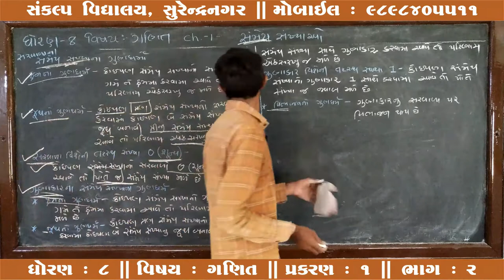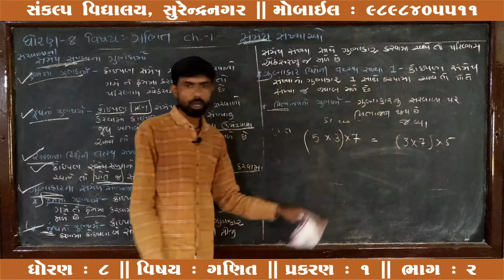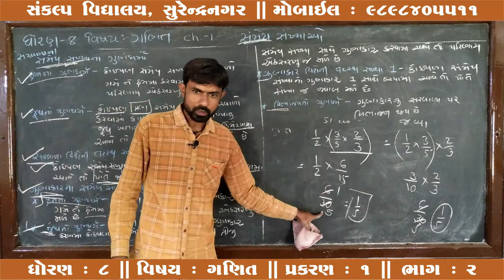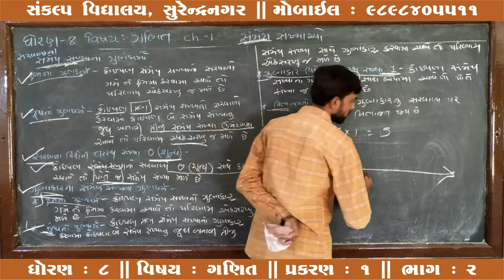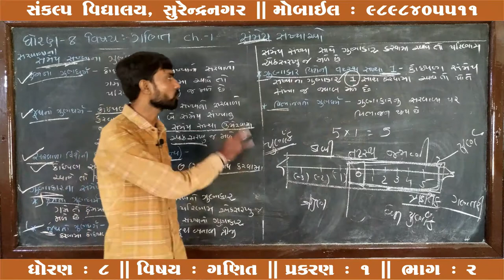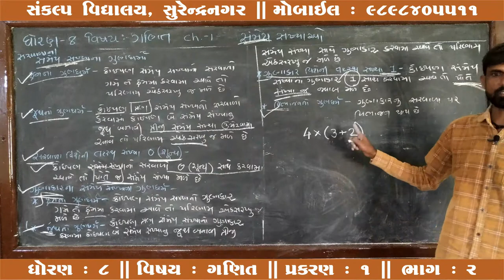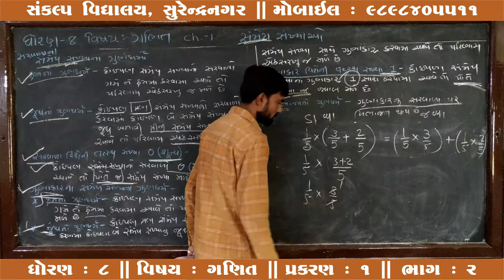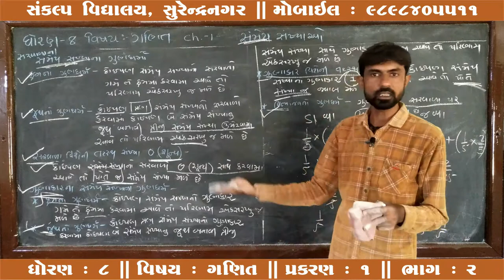Std : 8 Sub : Maths Chap : 1 Part : 2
Sankalp Vidyalaya
Std : 8
Sub : Maths
Chap : 01 (Sammey Sankhyao)
Part : 2
Teacher : Dashrathbhai Jadav
E-Learning